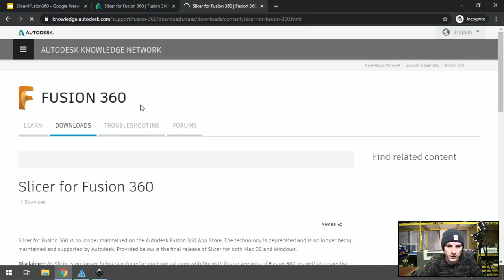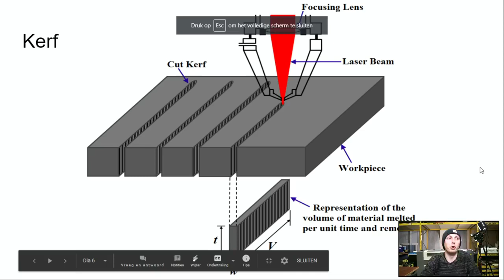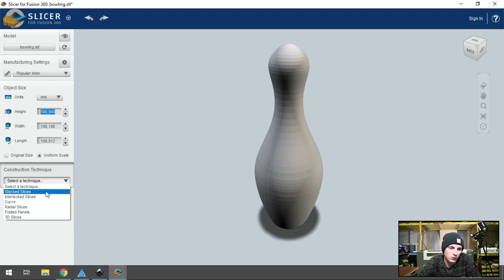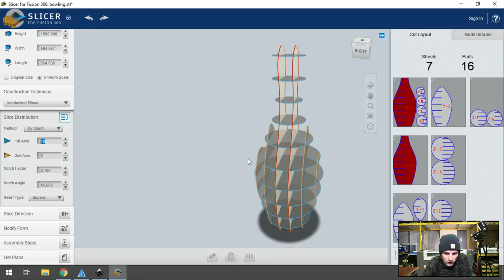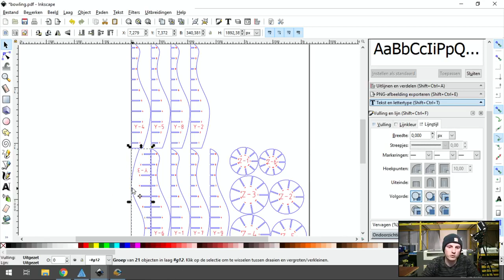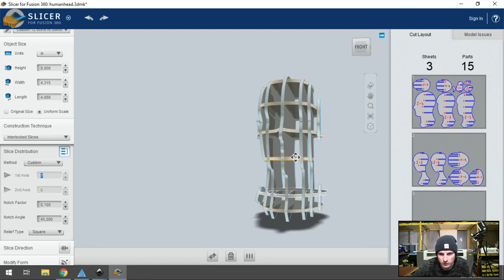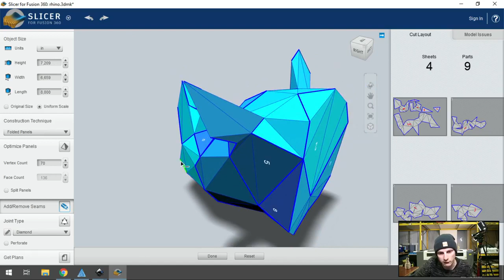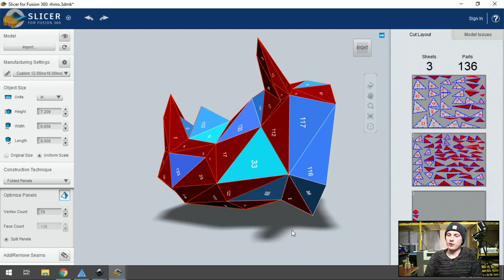Slicer for fusion 360 - FLEM Live 1